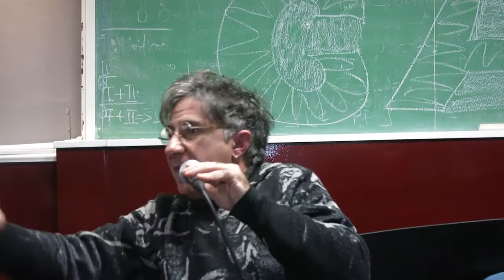04 Jimmy Herrera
Asamblea de Carta Abierta, sábado 15 de mayo de 2016, Aula 100 de la Facultad de Ciencias Sociales de la UBA. Buenos Aires.